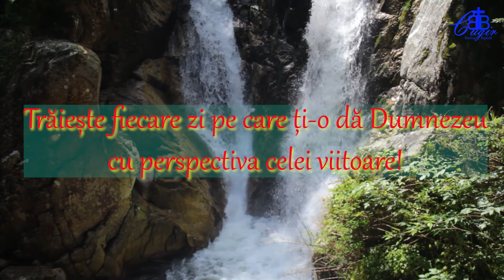06 09 2020 - Iacov 4:11-17 partea a 2-a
Trăiește în fiecare zi în lumina veșnicie